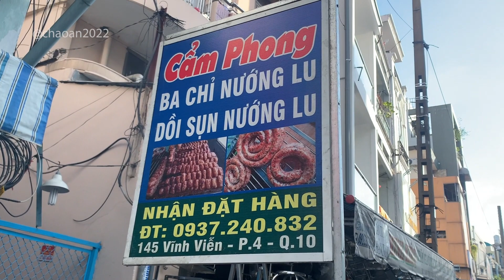Mouth-watering ! Grilled pork intestines, grilled bacon on the stove